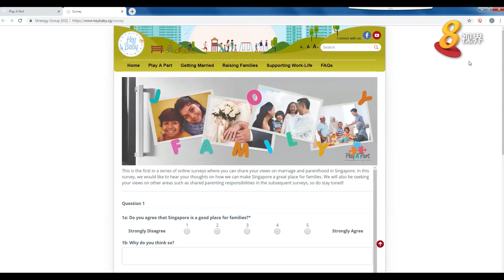国家人口及人才署: 通过网上调查 了解国人结婚生子需求